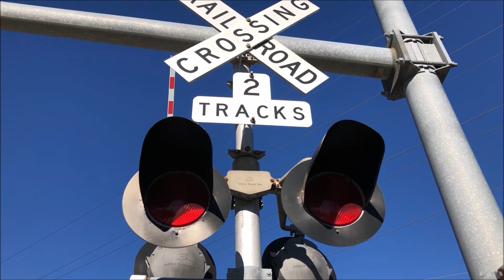Opdyke Road Railroad Crossing Tour, Bloomfield Hills MI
This is the only railroad crossing in Bloomfield Hills that goes through a road, the rest go over the road or under on bridges.

Railroad Crossing/Video Information
Company: Canadian National
Crossing Name: Opdyke Road
Status: Active
Type: Freight/Passenger
Sub: Holly
Date Filmed: 11/23/2021